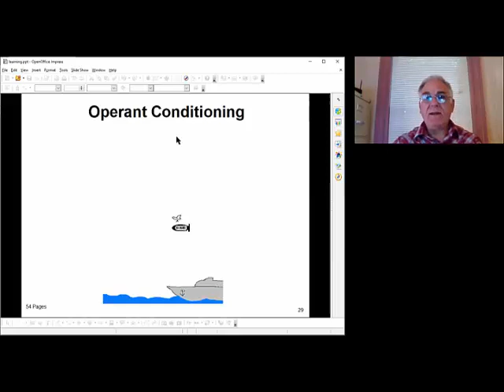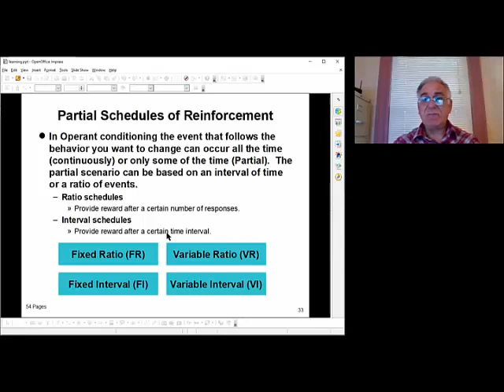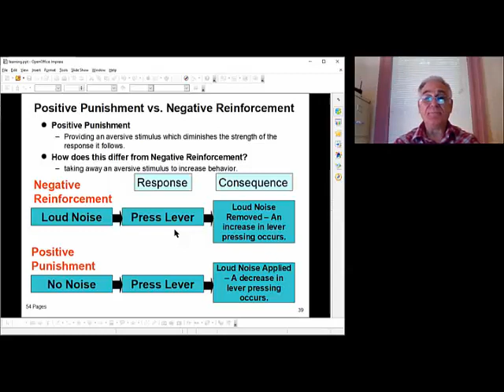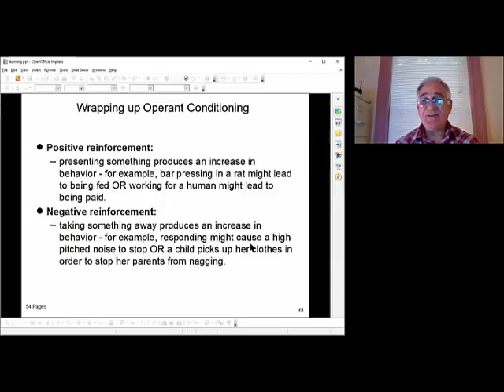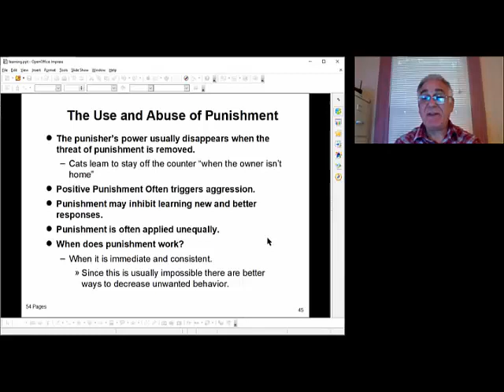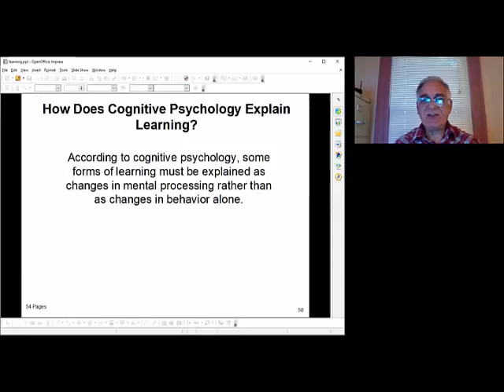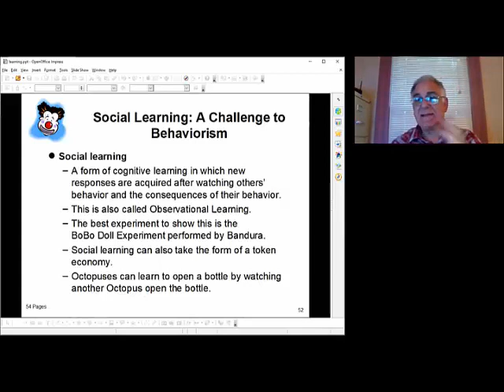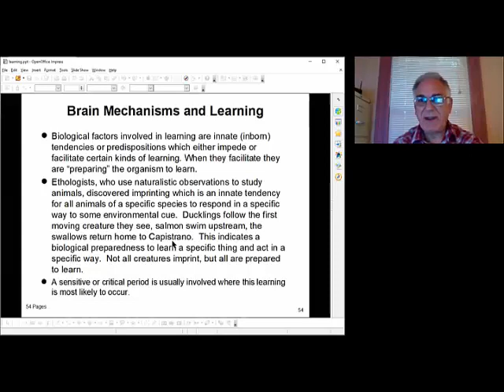DAY 15 Zoom lectures for Introduction to Psychology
DAY 15 Zoom lectures for Introduction to Psychology due to Covid.
Continuing and Finishing the Lecture on "Learning".